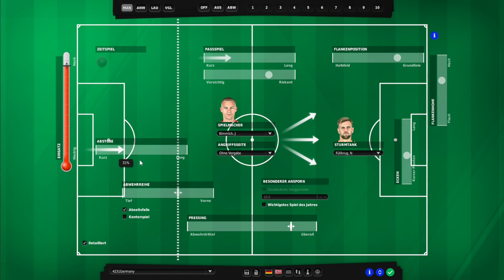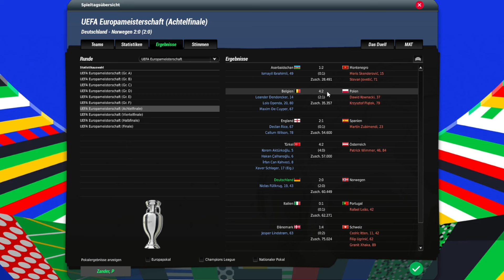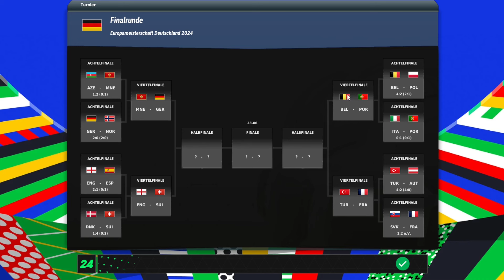#4 | NORWEGEN IM ACHTELFINALE | EM SPECIAL 🇩🇪 FUSSBALL MANAGER 24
Lange ist es her 1996 - Oliver Bierhoff mit dem ersten GOLDEN GOAL der Geschichte. In Wembley bezwang die Deutsche Mannschaft Tschechien im Finale der EM. Mit Nagelsmann gehen wir eine neue Ära ein und genau diese wollen wir auch hier im FM 24 eingehen. Wir übernehmen die Deutsche Mannschaft und wollen alles daran setzen den EM Titel im eigenen Land zu gewinnen!

Auf meinem Kanal dreht sich alles rund um das Thema "Fussball" Gaming. Überwiegend spielen wir die Fussball Manager Reihe von EA aber auch der Football Manager sowie We Are Football finden mittlerweile ihren Anklang. Desweiteren findet man einige "Tutorials" sowie "Tipps & Tricks" Videos.

Klicke dazu auf den folgenden Link:    / @fussballplanet

Tipps & Tricks:    • Fussball Manager (EA) TIPPS & TRICKS

►Hilfreiches Video:
FM24 Patch Installationstutorial:    • EA Fussball Manager 24 | Installation...

►Schaut auch gerne mal bei meinen guten FM Kollegen,  @letssplinter  ,  @FMLiebe  sowie   @teichchef  vorbei.

Musik by @PandaBeatsMusic